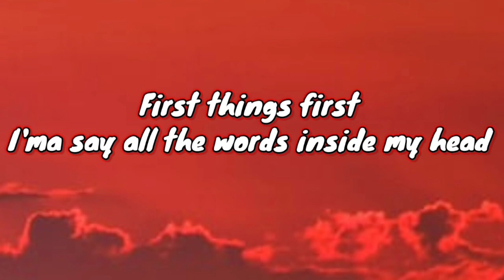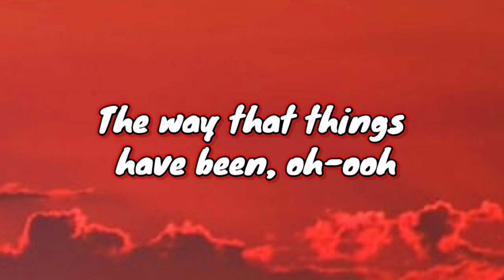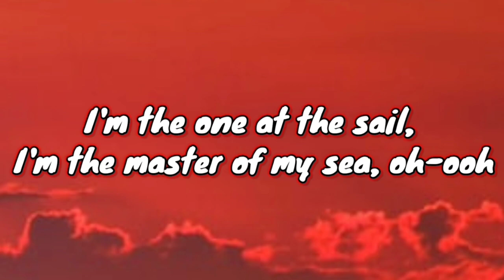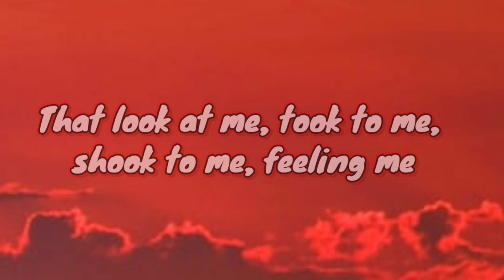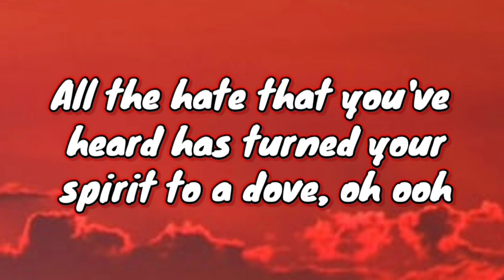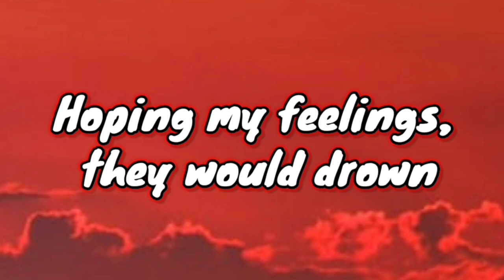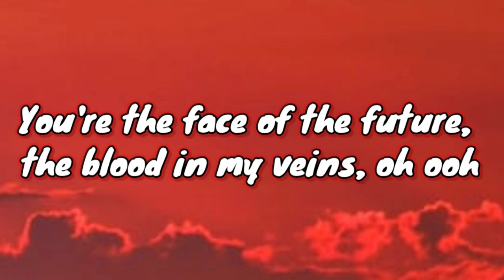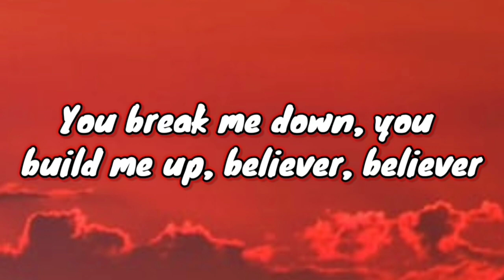Lock In On This! Imagine Dragons With "believer"--full Lyrics.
[Verse 1]

[Pre-Chorus]

[Chorus]

Pain!

Pain!

Pain!

Pain!

[Verse 2]

[Pre-Chorus 2]

Inhibited, limited

[Chorus]

Pain!

Pain!

Pain!

Pain!

[Bridge]

Inhibited, limited

[Chorus]

Pain!

Pain!

Pain!

Pain!

Imagine dragons

melo lab